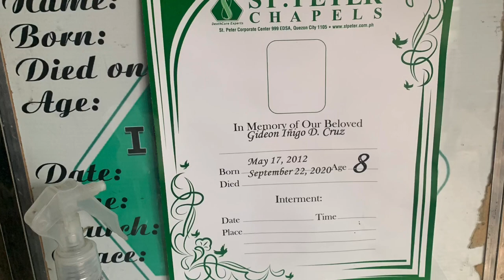Vlog # 3 - A tribute to our Brave Little Iñigo Cruz by Tito “Bagwis”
4 years of Battle with Leukemia and died at the age of 8 years old. We love you Igo.

-Cruz Family

Bagwis Channel
Rafael Joe Taduran
Tribute